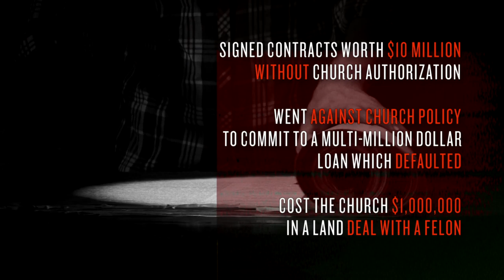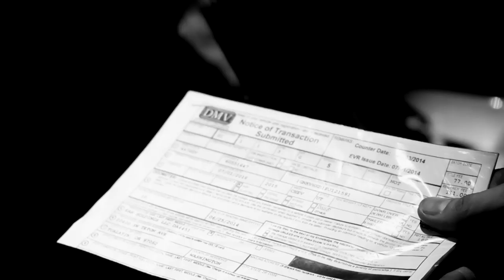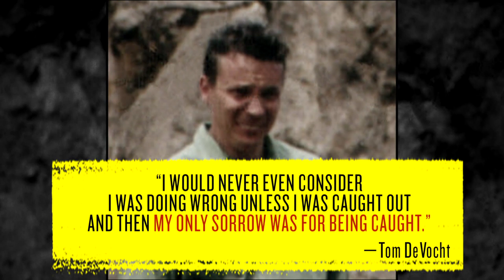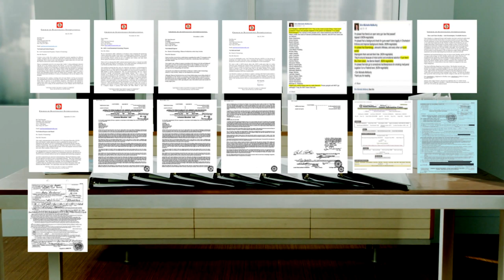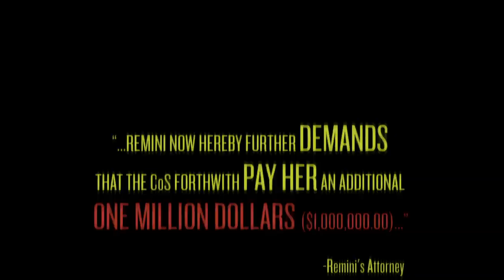Tom DeVocht: Cash-Hungry Con Man | AETV Greenlighting Hate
Tom DeVocht misappropriated millions of dollars of church funds, stole from his former wife, physically assaulted both men and women and was booted from the church in disgrace. He once said that “Lying was not wrong unless I was caught out and couldn’t lie my way out of it,” yet now is used as a source on Leah Remini’s reality show.